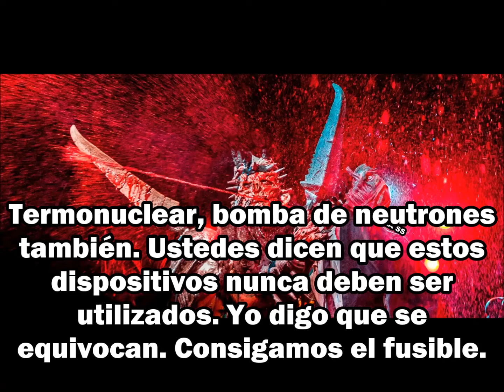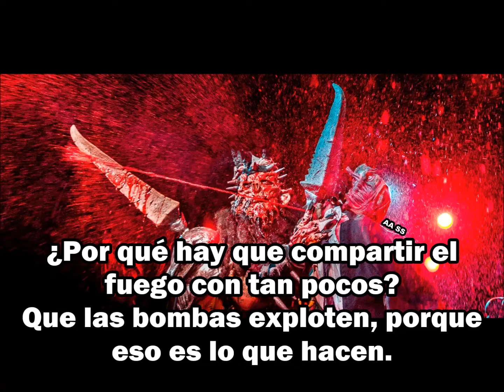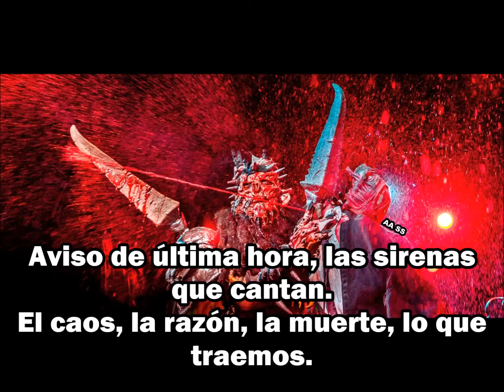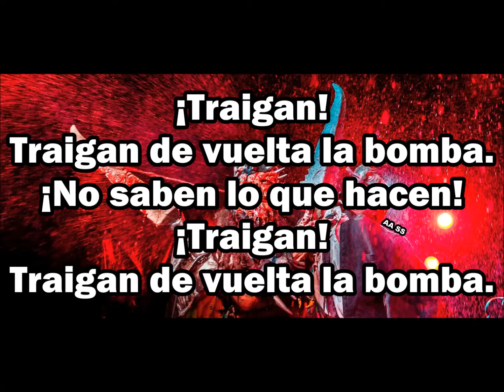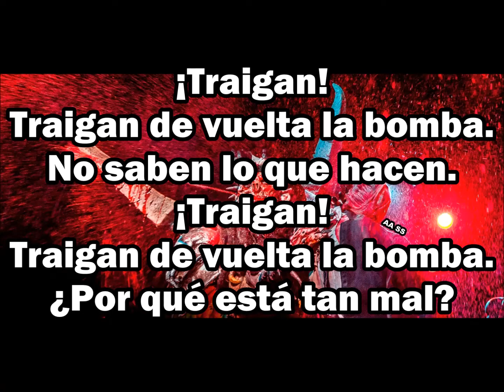GWAR - BRING BACK THE BOMB Subtitulos en español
Traducción y video hechos por mi. Todos los derechos pertenecen a GWAR.